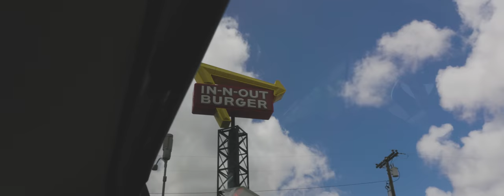Jeff Garcia | Since '99: A Cleveland QB Story #5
I'm on a mission to interview every Cleveland Browns starting QB since 1999. Today we are in San Diego, California talking to Jeff Garcia, who played junior college football at Gavilan under his dad, transferred to San Diego State University, went undrafted, was a CFL legend and Grey Cup champion for the Calgary Stampeders, was a 4 time Pro Bowler with the 49ers and Bucs, and also had a short stint with the Browns...

► Credits
Director - Bill Schulz
Producer - Matt Shaver
Cinematography - Bill Schulz, John Ventura
Lighting - John Ventura
Assistant Producer - Tristin Warland
Editor - North Shore Productions
Research - Johnny Kinsley
Sir Yacht as himself
Jeff Garcia as himself
Matt Shaver as Screaming Fan 1
John Ventura as Screaming Fan 2

► Film locations
Encinitas, CA
Sixth City Studio - Cleveland, OH

► Thanks to Adam Williamson for letting us borrow the famous Browns QB's jersey!

Timestamps:
0:00 Intro
0:30 Browns preview/Early life & college football
3:17 Undrafted in NFL Draft/Canadian Football League
6:36 San Francisco 49ers & 3 Pro Bowls
11:20 Relationship with Terrell Owens/end of 49ers career
18:02 Time with the Browns
31:03 Struggles with Detroit Lions/facing the Browns
35:26 Resurgence with the Eagles
41:12 Another Pro Bowl with the Bucs
44:03 Adjusting to life after football/y